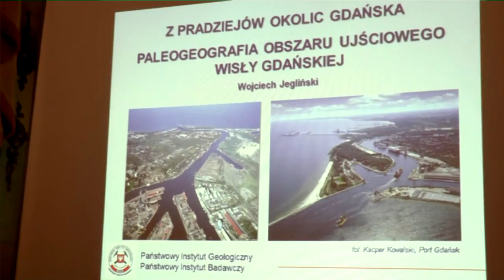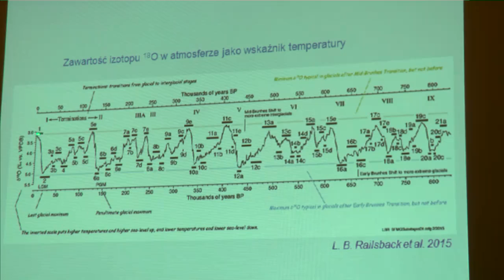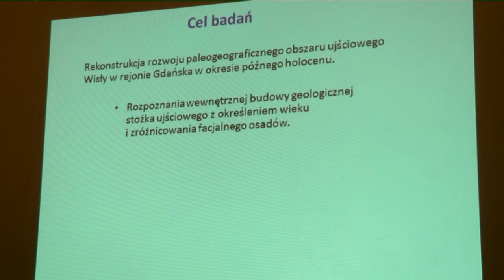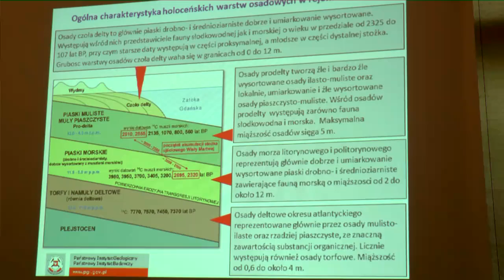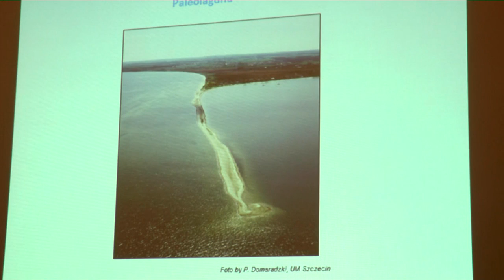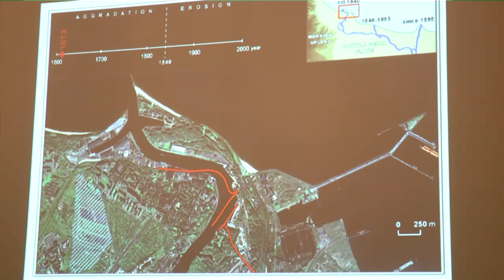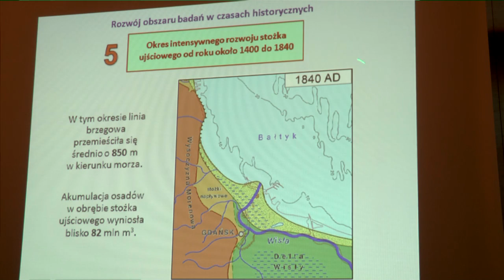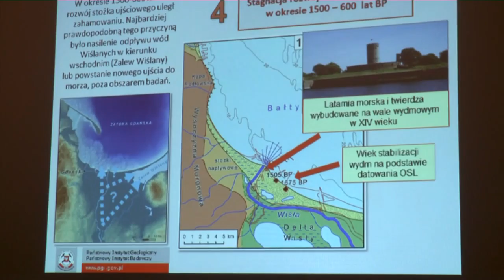Z pradziejów okolic Gdańska. Paleogeografia obszar ujściowego Wisły Gdańskiej. DU 2017.03.29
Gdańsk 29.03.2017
Z cyklu: Kultura dawnego Gdańska
Opowiada: Wojciech Jegliński
Organizator: Towarzystwo Dom Uphagena
Prowadzący: Sławomir Kościelak
Kierownik projektu: Ewa Barylewska-Szymańska
Zdjęcia i realizacja: Mirosław Koźbiał
WMG VIDEO